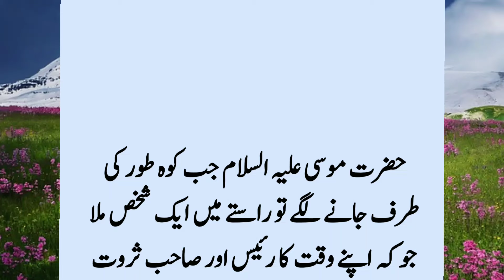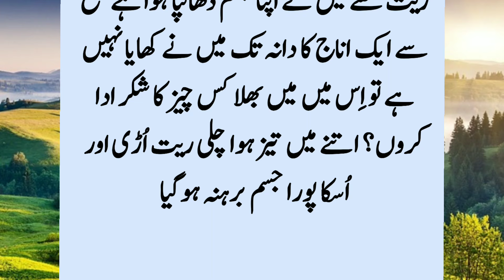Story Of Hazrat Musa (R.A) And Two Men l Hazrat Musa Aur Do Admiyon ka Qisaa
When Hazrat Musa started going towards the mountain, a half-naked person who was hiding his private parts with sand appeared to Musa as if saying to Allah, "O Musa, look at the state in which I am sitting, and there is no cloth on my body." Is it when you spoke to Allah Almighty. ?